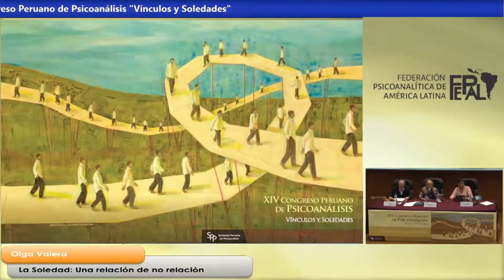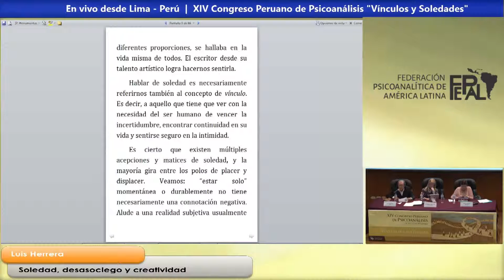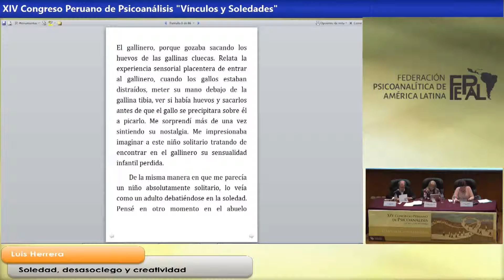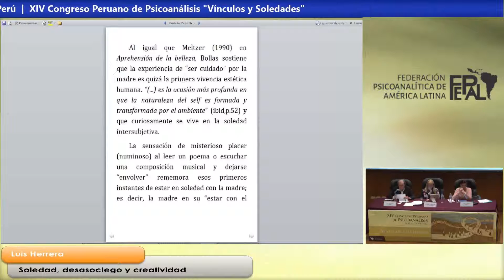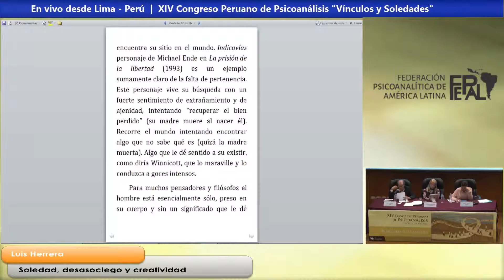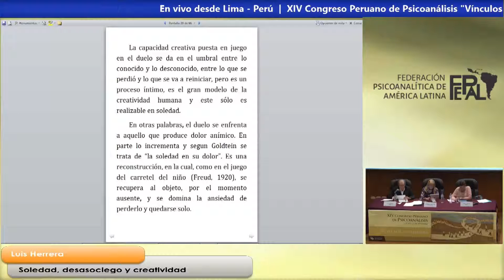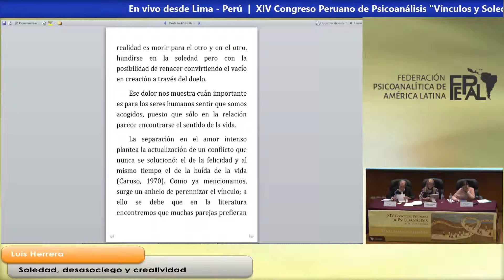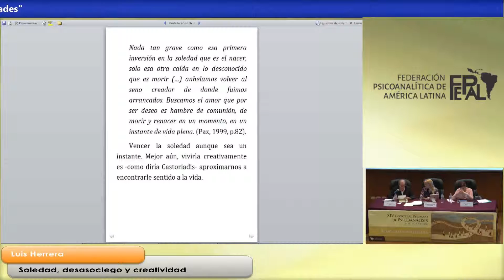24 - Sábado 26 de Sep. Plenaria "Las diferentes caras de la soledad", Luis Herrera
Soledad, desasosiego y creatividad, una reflexión desde el psicoanálisis.